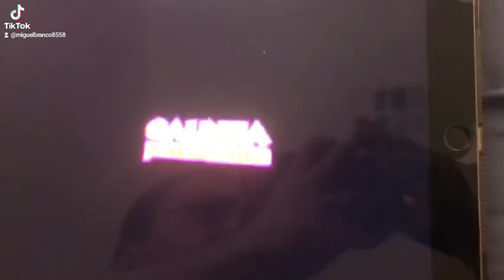10 de março de 2022